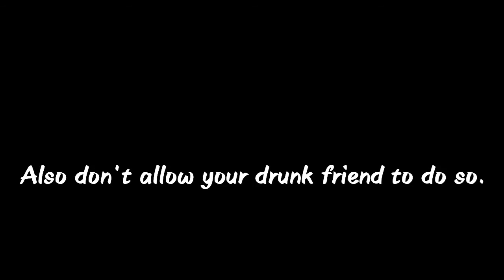13 drink and drive